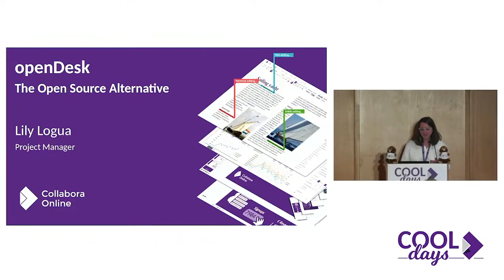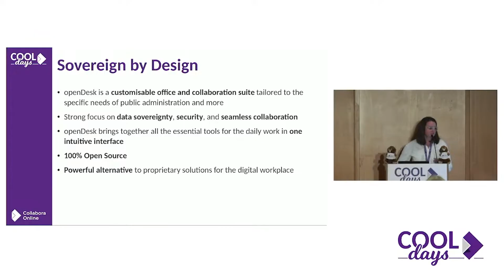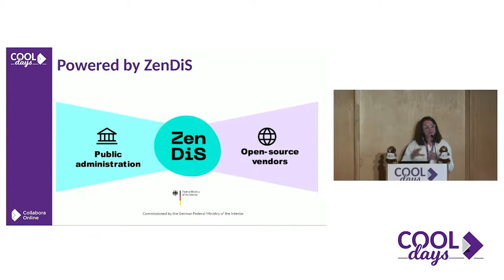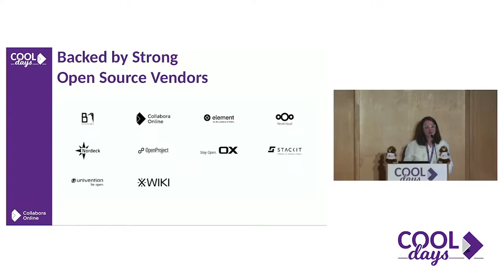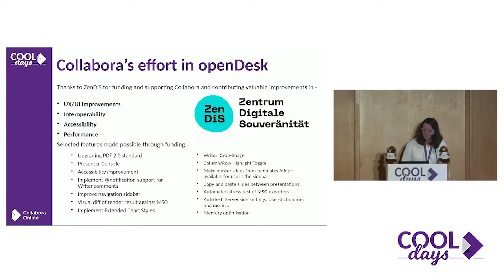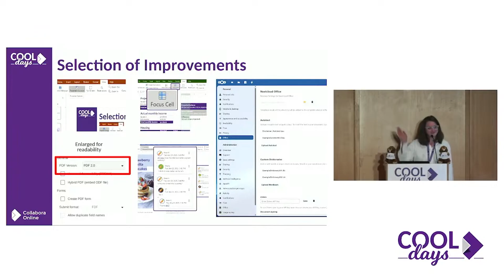OpenDesk: The Open Source Alternative - Lily Logua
Live Streamed from COOL Days 2025.